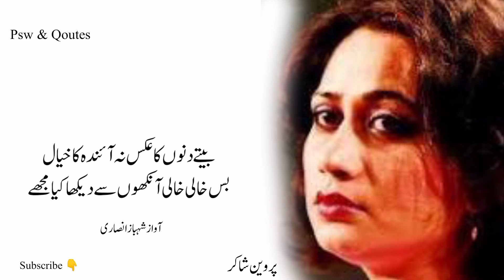Parveen Shakir Poetry | Teri Bewafai Ne | Judai Status | Parveen Shakir Ghazal | Psw & Qoutes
Poetry _____ Teri Bewafai Ne

Discrption..

Your Queries...
Parveen Shakir Poetry
Teri Bewafai Ne
Judai Status
Parveen Shakir Ghazals
Psw & Qoutes

Hi guys...

The Channel is Especially Made For 👇👇👇
Quetes
Qoutes Status
Islamic Quotes
Islamic status
Urdu Poetry
Allama Iqbal
Ahmed Faraz
Parveen Shakir
John Elia
Jaun Elia
Faiz Ahmed Faiz
Urdu Kalam
Urdu kalam
Punjabi Shayari

NOTE..

Name..
Rj Shobi Poetry
SHAHBAZ ANSARI ❤️ 😘